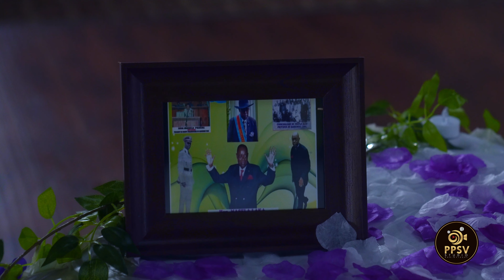Retrait de Deuil à Dallas,TX de PAPA Pascal MASELA.